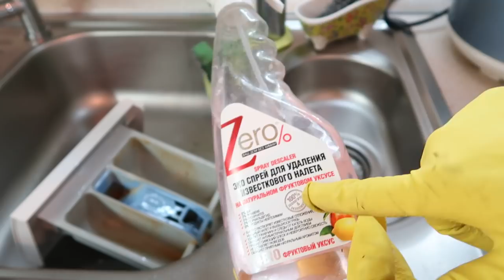Как очистить стиральную машинку плесень, бактерии, налет, запах.